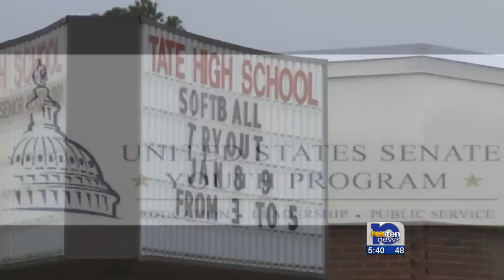Tate High School student to represent Fla. at U.S. Senate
Amy Sapp, a senior at Tate High School, is one of two students in the state of Florida who will, get the chance to meet with national government officials in the nation's capitol thanks to the U.S. Senate youth program.